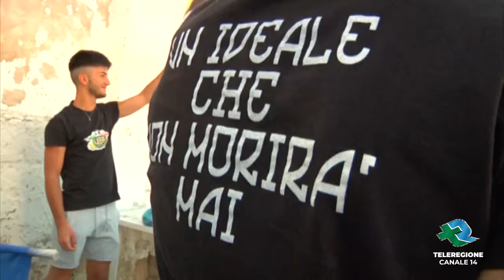SERIE D Cerignola, Caterino “Onorato, il progetto non cambia” TG TELEREGIONE 09 07 2020